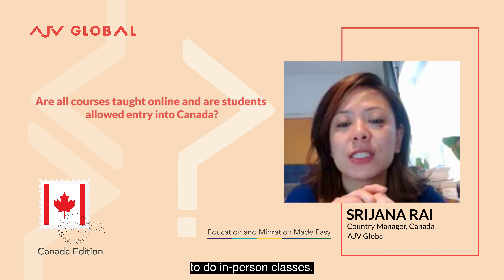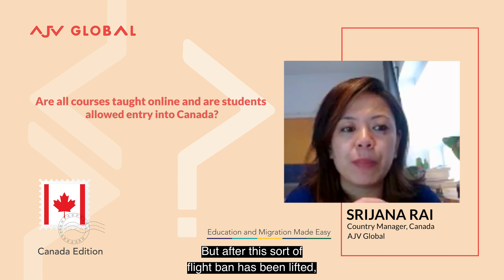ARE ALL COURSES TAUGHT ONLINE AND ARE STUDENTS ALLOWED ENTRY INTO CANADA? | FAQs | AJV GLOBAL